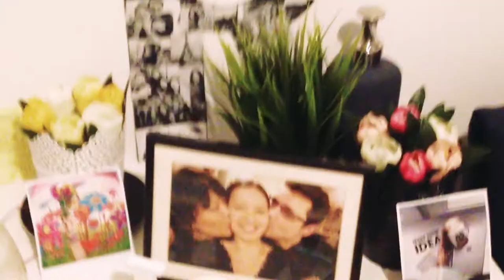Easter VLOG. Erasmus. Dalarna University.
Я очень ценю ваше внимание. Надеюсь мои маленькие советы по путешествиям хоть как-то помогают и заставляют вас улыбаться.
На моем fashion&lifestyle блоге вы найдете более подробную информацию, а также последние новые тенденции в моде

Thank you for your attention and like, followings. I hope that my video reviews are make you laughing and being happy.
It is really important for me to hear and see your support. Stay with me, my friends.